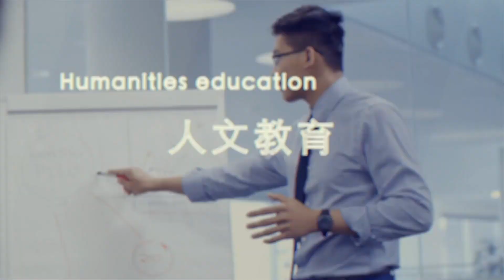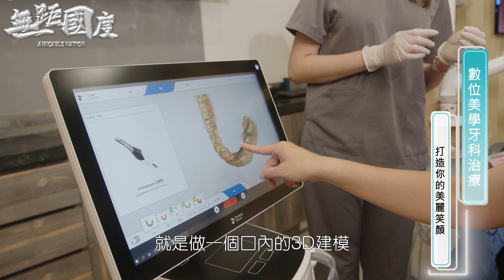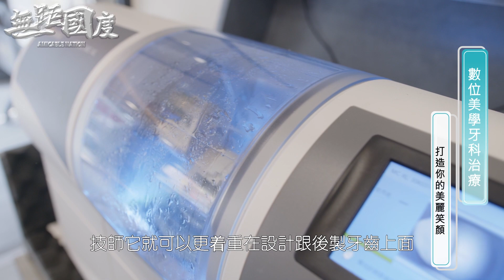高雄蓶登美學牙醫無距國際製作單位專訪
整棟建築彷彿藝術精品般，蘊含著細膩、優雅的氣息，置身其中的舒心感受，很難想像這是一家美學牙科診所，每一處細節都能看出鄧翔駿院長對看診環境的重視。
有別於一般診所，鄧翔駿院長更是投入高端設備並整合醫療資源，讓駐診的專業數位技師能直接給予患者最專業的建議與協助。
鄧翔駿院長除了專注於美容牙科領域發展，更不斷進修帶入更多最新的醫療觀念與技術
將診所的水平推向業界浪潮，他也期待能夠藉由牙科醫療的提升，為大眾帶來更美好的生活。